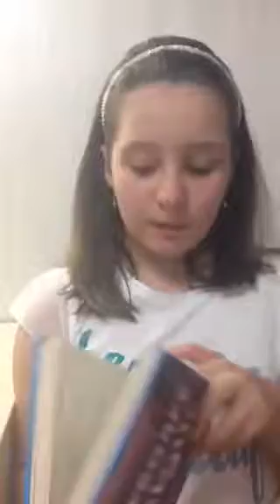Aproape sigur de Lisa Graff. video- 38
Albie, eroul cărții „Aproape sigur” este un elev de clasa a V-a, care trece printr-o perioadă grea din care învață ce este respectul de sine.